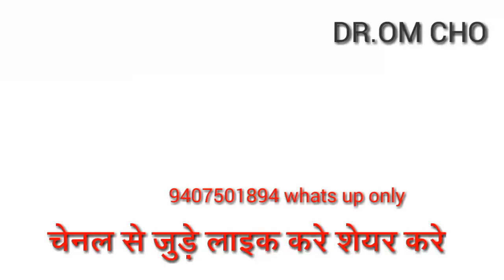N नाम वाले सावधान | N NAAM WALE 2021 | ,n rashi name boy,k naam ki rashi,n naam wale log kaise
n naam ki rashi bataye,n naam ki rashi 2020,n rashi konsi hai,m naam ki rashi,a naam ki rashi kya hai,n rashi name boy,k naam ki rashi,n naam wale log kaise hote h